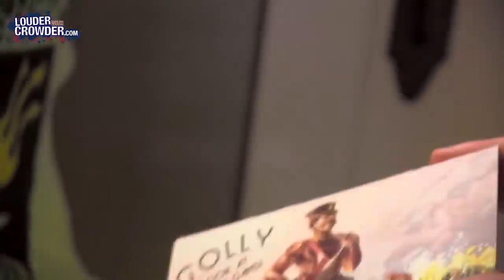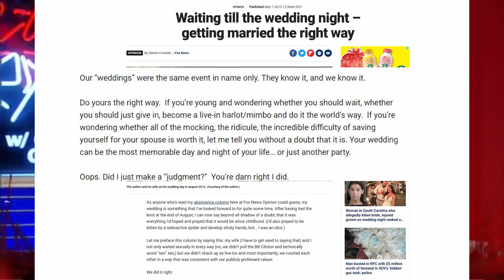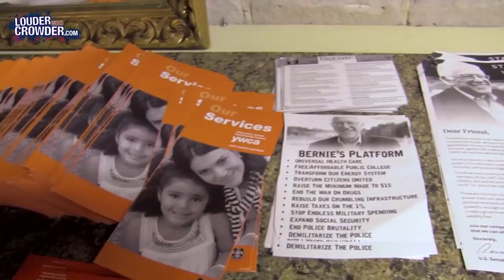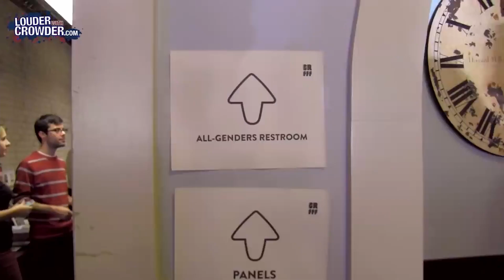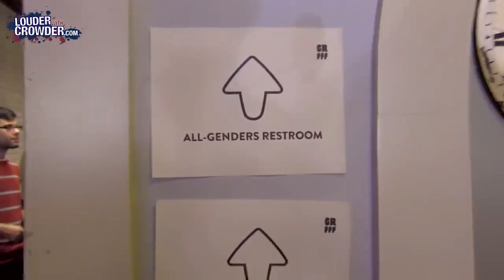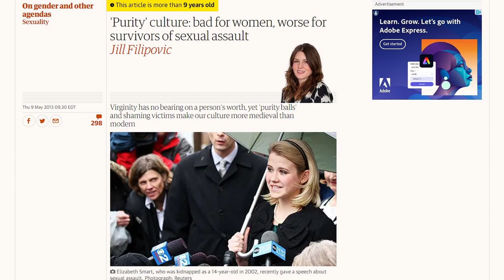Steven Crowder’s Abuse is Purity Culture in Action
Steven Crowder is a trash person, but his attitude towards women is not new, it was handed to him by the religious culture that he grew up with, and it still exists.